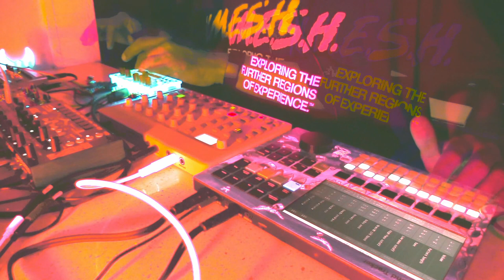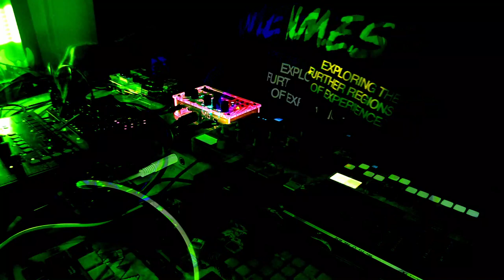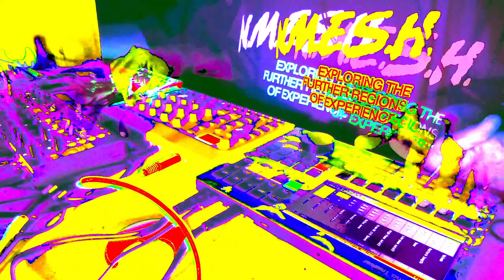random techno 146 NMΞSH Climbing the Corporate ladder MIX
The amazing NMΞSH is preparing a new album of remixes for the   track "Climbing the Corporate Ladder" from the album Dream Sequins®

It was opened up to community to submit remixes:
I had been messing around a bit with the assets on the tracker, but it wasn't till this last week that  I really got going with it. I also mined a few random other things to go with the corporate theme.
It was a blast and much more challenging than my normal sessions.

This mix is comprised for the 3 best versions I was able to come up with and submit, along with a 4th extra bit
0:13 Compliance LEVEL5 (I like this one best)
5:54 Business Hippie Disco (developed step repeat stuff in performance mode here)
12:16 Your Organization's DataDUMP (I also love the overall randomness)
18:58 DiscoDUMP extrusion (I kinda like that kick, but it's maybe too much)

Tracker is clock and controlling Cycles Kick on  the Disco mixes
Microgranny is loaded up with my found samples, using NTS-1 for effects.
PO-128 is running to SoftpopSP2 input and then to Thyme.